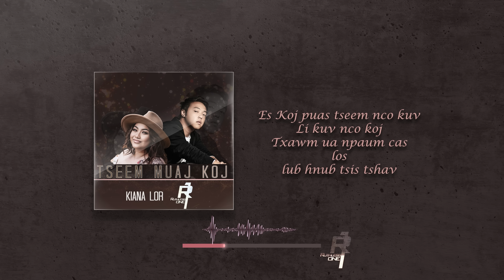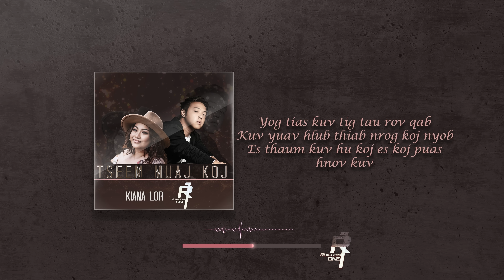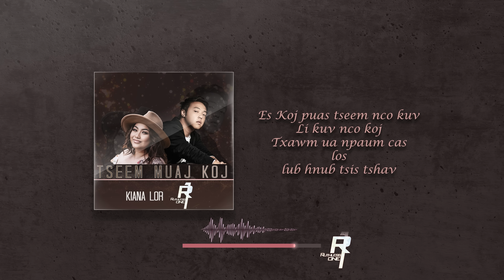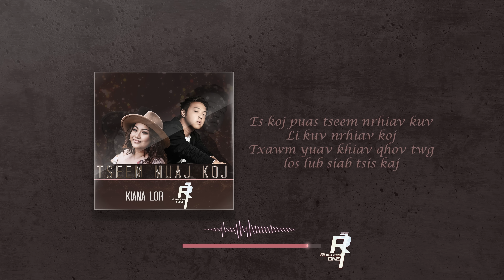TSEEM MUAJ KOJ - LxT KIANA LOR Lyrics On Screen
A Collaboration between the amazing Kiana Lor and Me!!!

Hope you all feel this one as much as I did in the making.
It was great honor working with Kiana on putting out this simple sad love song.
Happy singing!

Produced by: RuthlessONE

Check out her channel below!